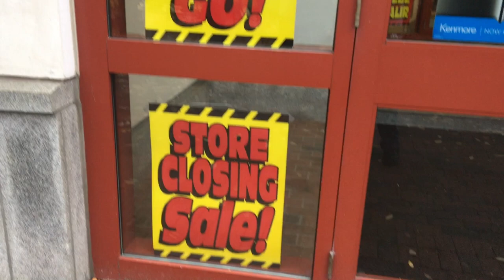Sears Cambridge Ma 1990-2018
A walk through of the Sears at Cambridgeside during their store closing sale.
R.I.P and thanks for the deals and memories.